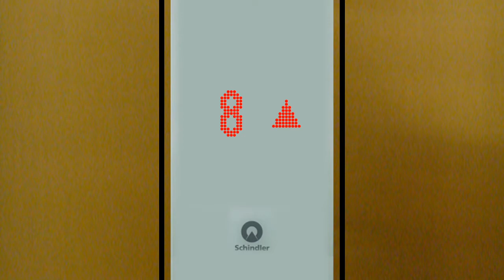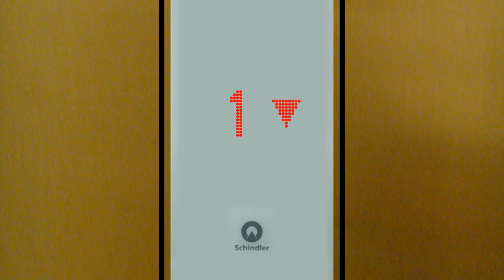1975 KONE (Repl. Schindler 5500 MRL) @ W.O.W, Baytown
W.O.W = Worlds of Wonderland